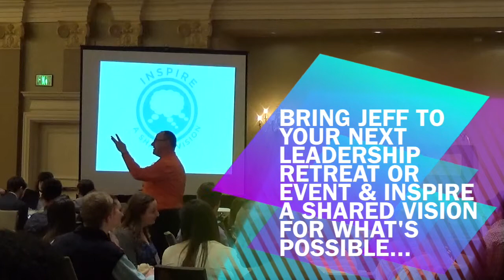AKPsi Closing 5 Practices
Jeff provided the closing keynote for 600 students who attended the AKPsi PBLI conference based on Kouzes & Posner's 5 Practices of Exemplary Leadership.  Bring Jeff for that 'different' kind of keynote!